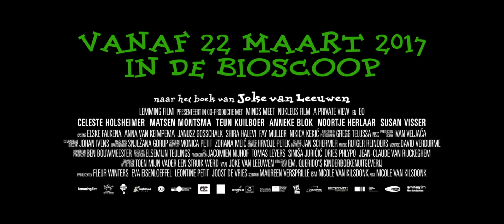Trailer TOEN MIJN VADER EEN STRUIK WERD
De tienjarige Toda (Celeste Holsheimer) woont in een bakkerij met haar vader (Teun Kuilboer), de beste taartenbakker van het land. Op een dag verandert alles: Toda’s vader wordt onverwacht weggeroepen om het land te verdedigen. Toda moet naar haar moeder (Noortje Herlaar), die in het buurland woont en waar het veilig is. En dus begint Toda aan een avontuurlijke en spannende reis waar ze onderweg de meest vreemde mensen ontmoet en in absurde situaties terecht komt. Toda is een meisje dat niet snel opgeeft, maar zal ze haar moeder ook vinden?